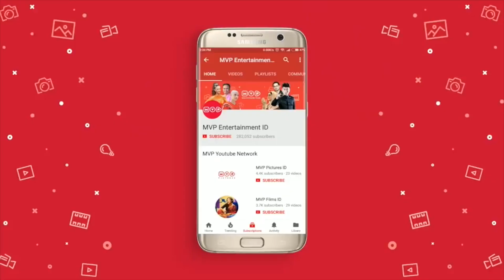Sudah Siuman, Indah Masih Merindukan Ronny | Cinta Indah Episode 51 (Part 2)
Ryan yang tak kunjung mendapatkan kabar tentang keberadaan Indah akhirnya pergi mencari Indah bersama dengan seseorang. Indah akhirnya siuman tapi orang pertama yang ia cari adalah Ronny.. apakah Indah masih belum sanggup untuk merelakan Ronny?